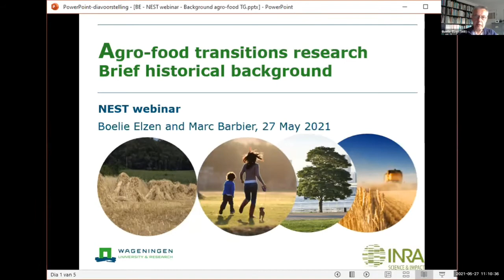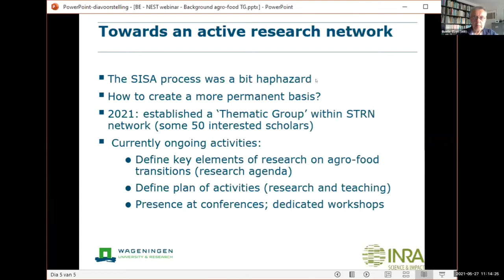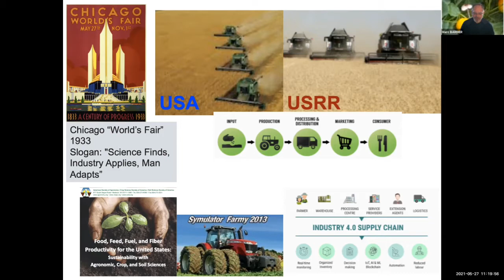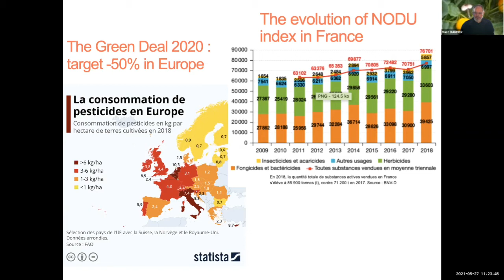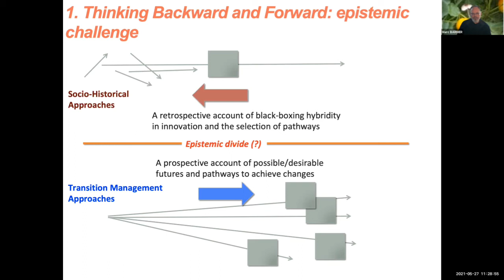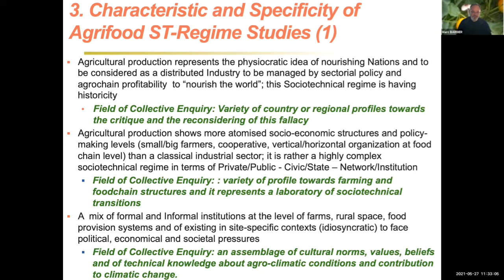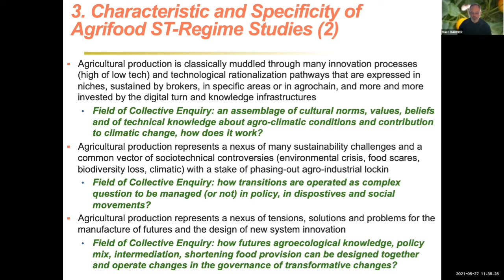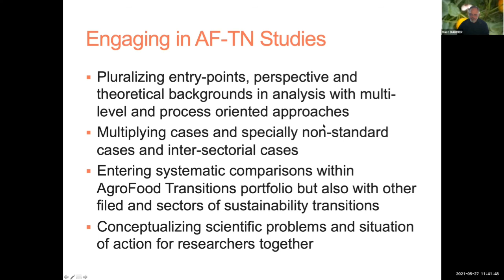NESTwebinar #12 - Agro-Food Transitions | Marc Barbier & Bolie Elzen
This video is the twelfth edition of the NESTwebinar series.

Marc Barbier is a Senior Researcher in Sciences and Technology Studies at the National Institute for Agricultural Research (inra.fr) affiliated with the LISIS Research Unit in Paris-Est (lisis.fr). Bolie Elzen is a senior researcher on innovation and transition processes at Wageningen University. They both founded the thematic group of Transitions in agro-food systems within the Sustainability Transitions Research Network (STRN). They invite anyone interested in agro-food transitions to contact them.

The NESTwebinar series is an initiative from the Network of Early Career Researchers in Sustainability Transitions. Please check @Transitionsnest on Twitter to learn when the next videos are being scheduled. The NESTwebinar series was initiated by Abe Hendriks (Uni Groningen), Leonard Frank, Machteld Simoens (both Uni Freiburg), and Julius Wesche (Utrecht University / NTNU Norway).